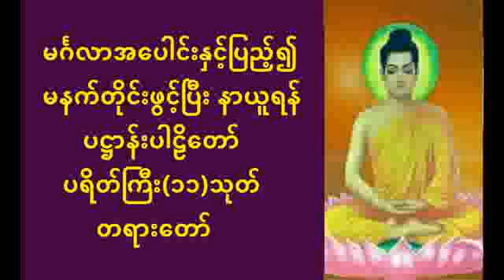မနက်တိုင်းဖွင့် မင်္ဂလာယူ၍ ဘေးရန်အပေါင်းကိုကျော်ရန် ပဋ္ဌာန်းပါဠိတော် ပရိတ်ကြီး၁၁သုတ်